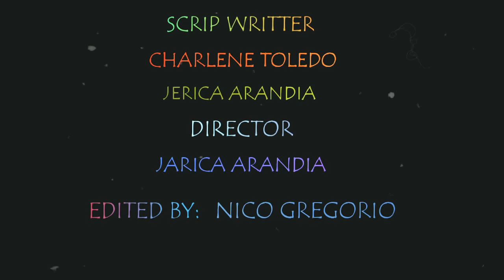21st CENTURY Trailer (2018-2019)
inihahanda ng FANTASTIC BABIES ang maikling storya, at humada maantig at maka-dama ng mixed emotions

(CAST)
MARISSA GAYLON
QURNEL QUERQUEZ
JANELLE PASCUAL
JORENZ GUMBAN
EHRA MAY PEPAÑO
ERICA MAE PANAHON
JOLLY MAE LAGUNDI
JAZRIEL BALES
YUKI SORIANO
JOBEL ROSIMO
(SCRIP WRITTER)
CHARLENE TOLEDO
JERICA ARANDIA
(DIRECTOR)
JERICA ARANDIA
PHOTOGRAPHER /EDITOR
NICO GREGORIO